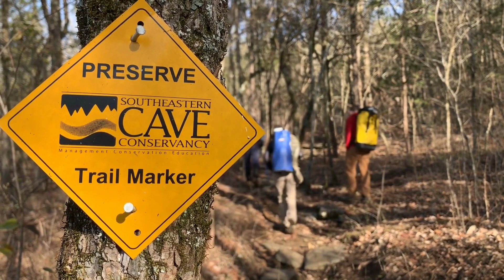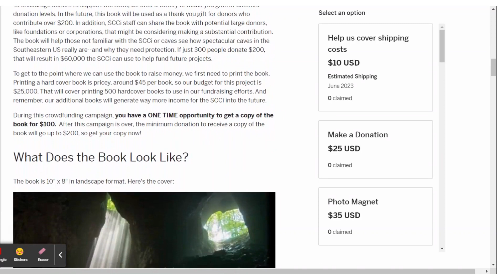The Hidden Wilderness Campaign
We are excited to announce our new campaign to raise funds for the printing of a coffee table type book titled The Hidden Wilderness. A 160-page full color book will  feature many of the Southeastern Cave Conservancy's caves.